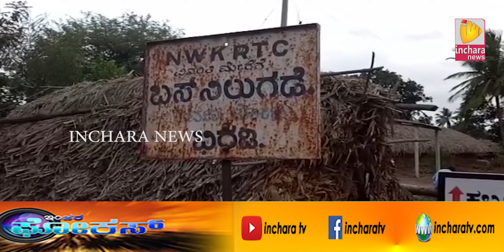Inchara Special Programm "Inchara Focus"